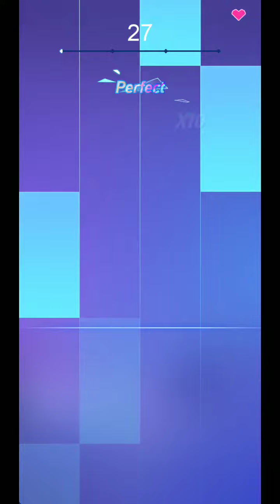GiliGili Love/ Expert -/Piano Fire( Music Game)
Hi Guys
How Are You
like and Give us your comments and suggestions

We play music games ..
and make some mix music and make new music.

    Xqz Music
different music
Piano Vuur Spel
Klaverildspil

Klavieru uguns